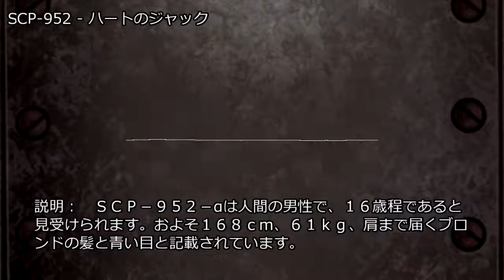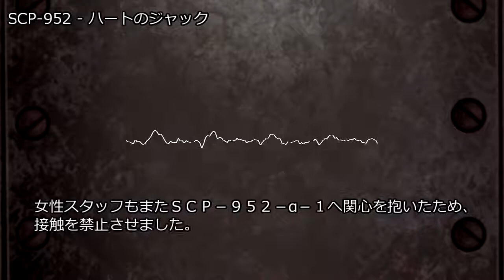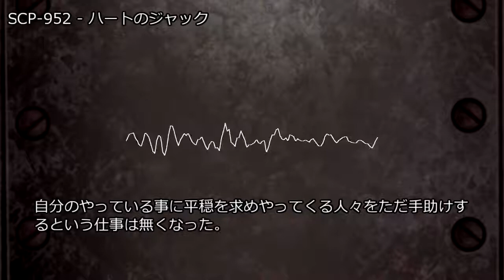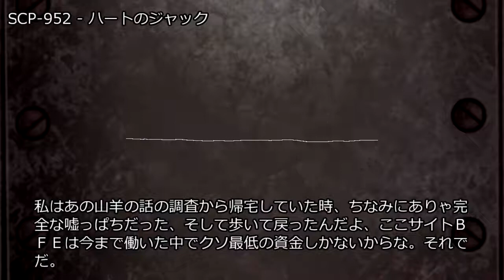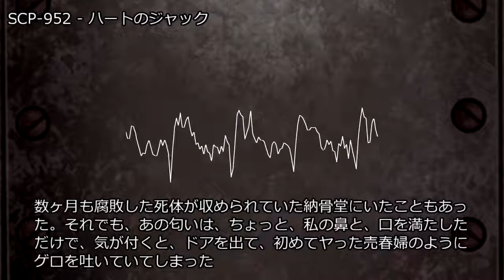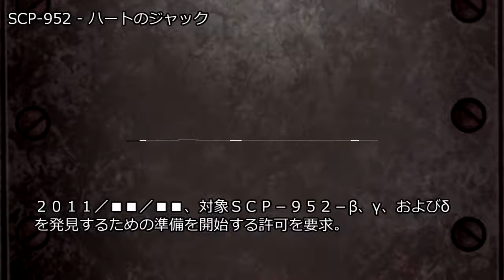SCP-952 - ハートのジャック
アイテム番号: SCP-952
オブジェクトクラス: Euclid
author: gnmaee